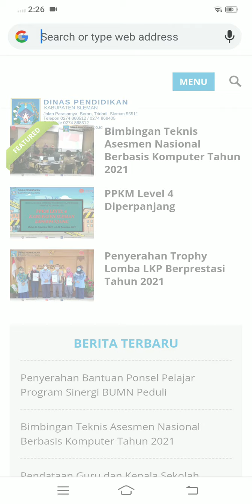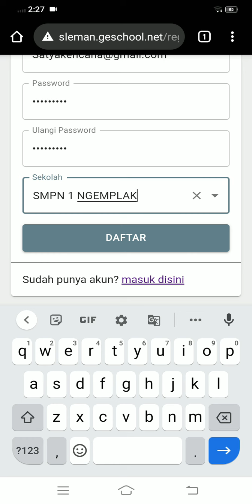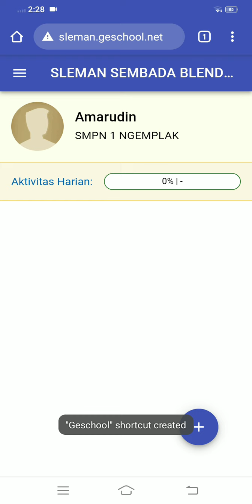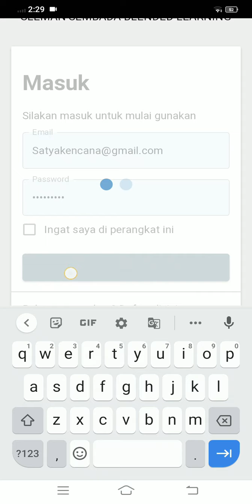CARA DAFTAR GESCHOOL SLEMAN AKUN GURU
Berikut ini merupakan tutorial daftar geschool sleman akun guru.